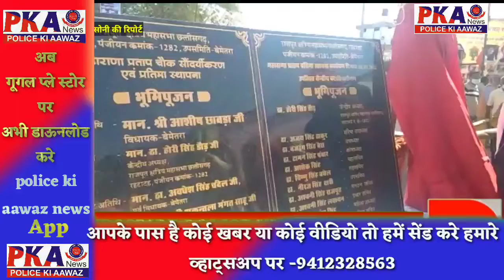कोबिया चौक में महाराणा प्रताप की प्रतिमा का भूमिपूजन